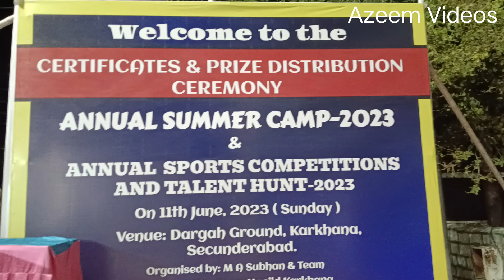Annual Summer🌞 Camp.Karkhana Dargah Gali Secunderabad 2023(2)